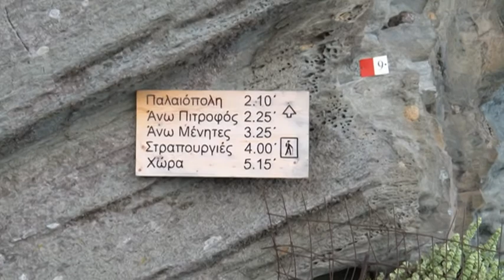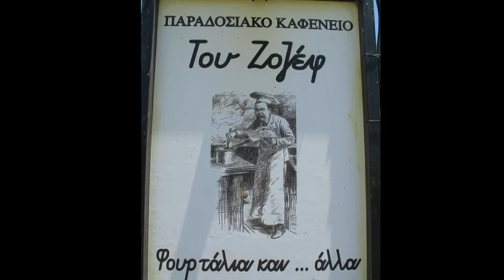Hiking in Andros - Ano Aprovato-Pitrofos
Hiking Path No 9
Foto's Marianne Brocken, Geert Visser
Foto's Filmopnamen en Videomontage Rinus van Ommeren